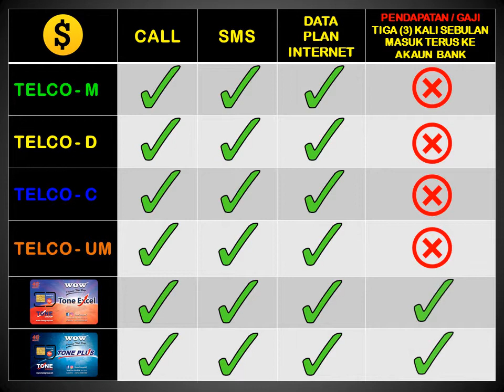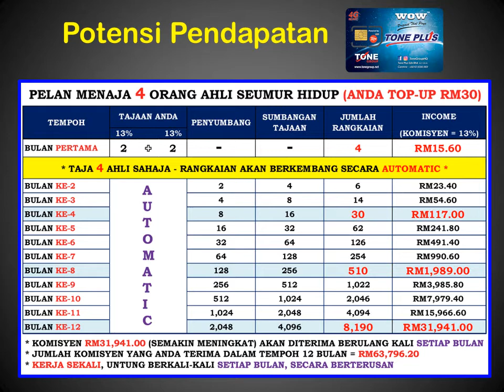Buat Duit Setiap Bulan Dengan Handphone + Simkad. 100% Online.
Peluang Menjana Pendapatan Pasif (Passive Income) Yang Lumayan & Konsisten Setiap Bulan. Projek Bebas Hutang Dalam SATU (1) Tahun !! Menjual Hanya SEKALI, Untung BERKALI-KALI SETIAP BULAN!